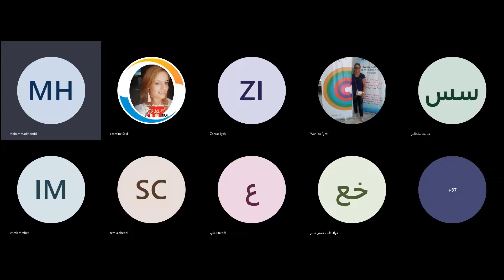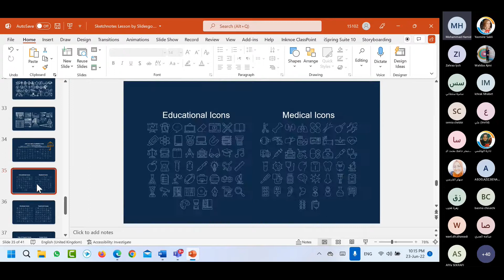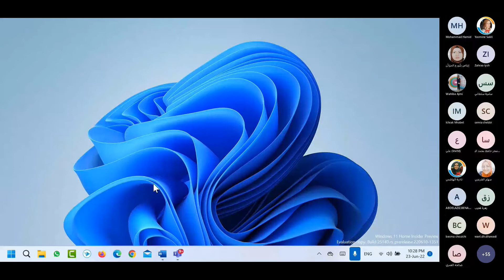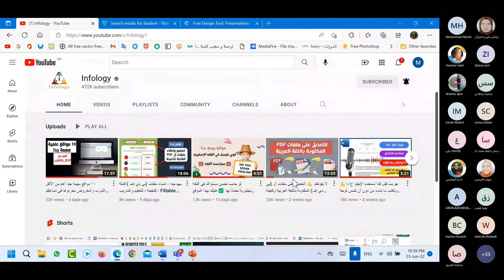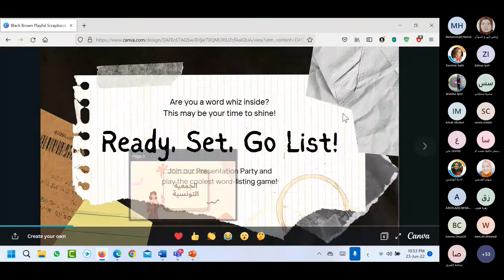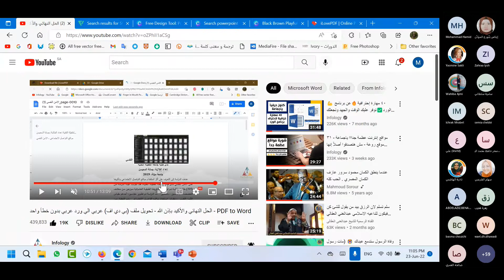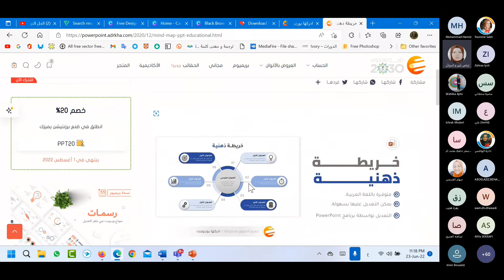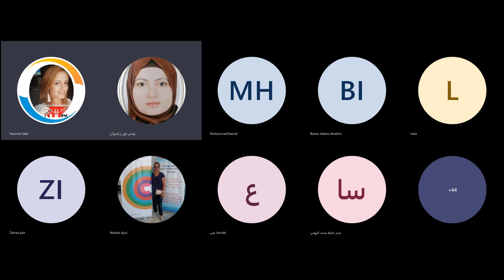الورشة ال23 من مبادرة:" كيف أصبح معلما خبيرا لدى ميكروسفت 3": مع المدرب الخبير: محمد حامد عبد الحميد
الورشة ال23 من مبادرة  :" كيف أصبح معلما خبيرا لدى ميكروسفت 3" : مع المدرب الخبير:
 محمد حامد عبد الحميد
معلم علوم الحاسب الآلي بالمملكة العربية السعودية القسم الدولي
صاحب قناة انفولوجي التعليمية باليوتيوب المتخصصة بالتعليم الالكتروني والتدريب والبحث العلمي
و ذلك مساء يوم االحميس  23جوان/يونيو 2022
⌚الساعة 8مساء بتوقيت :الجزائر ، تونس ،المغرب